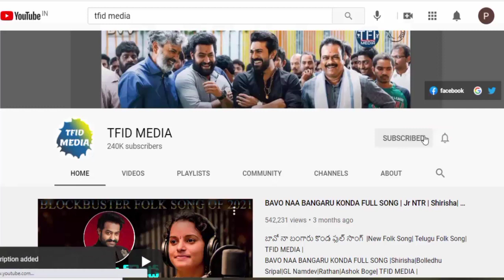లైవ్ లో అభిమానులకు Sorry చెప్పిన ఎన్టీఆర్ ..నన్ను క్షమించండి | Jr NTR Latest News| Pitki Fun Videos